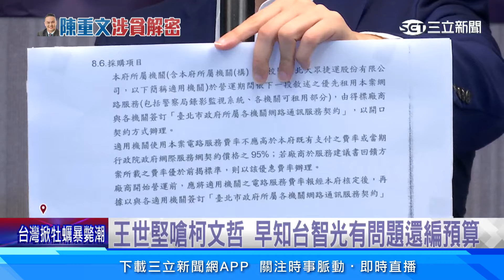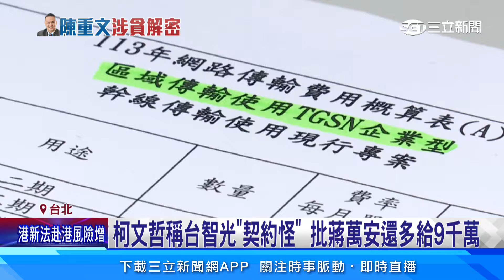柯文哲稱台智光「契約怪」 批蔣萬安還多給9千萬｜94要賺錢